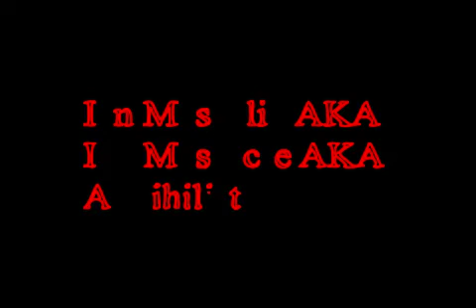maardananders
A concept tune I made up when making some Mathematic Metal, and then decided to make more electronical.